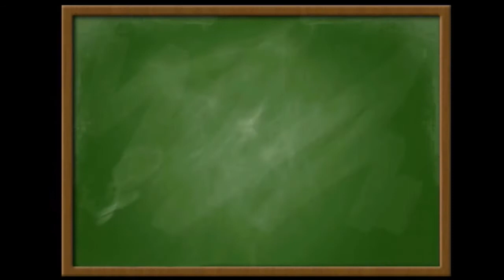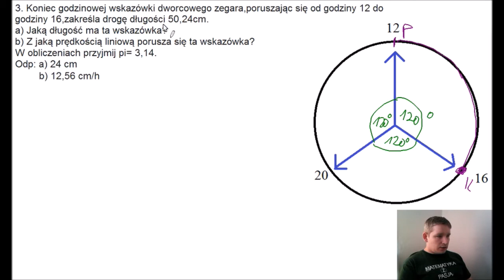(PP) Koniec godzinowej wskazówki dworcowego zegara, poruszając się od godziny 12 do godziny 16